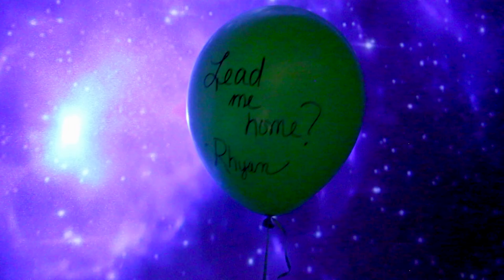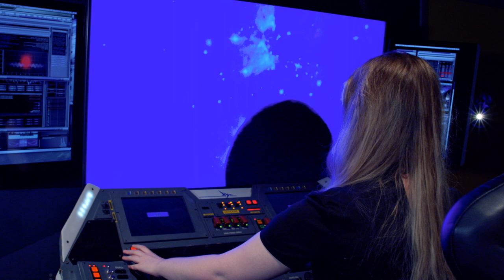Rhyan Sinclair - All Alone in Outer Space (Official Music Video)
Well…SURPRISE!! I’m so excited to send the brand new music video, for “All Alone in Outer Space” out into the universe.

We had a total blast making this video, and I think you’ll be able to tell! I also got to show off my dancin’ skills…well, lack of them, anyway.  Now y’all will know why I don’t dance! 😂 But hey, I had a LOT of fun! 😆💃🏼👽🍸 🌌

Y’all ready for a groovy intergalactic adventure?  Everyone is welcome, aliens and earthlings alike. Let’s go! 🛸🚀

Huge thanks to Wes, Julian, Jerry and Mom for making this so special and fun.
-Rhyan

Stream/purchase Rhyan Sinclair's “All Alone in Outer Space," and more, on her brand new album, Letters to Aliens

Song recorded at Sneak Attack Recording Co., performed by Rhyan Sinclair and the South 65, comprised of Rhyan Sinclair on vocals and acoustic guitar,  Jeff Binder on bass, Danny Flanigan on electric guitar, Cary Shields on drums, Toni Karpinski on harmony vocals, and Fats Kaplin on pedal steel and theremin.